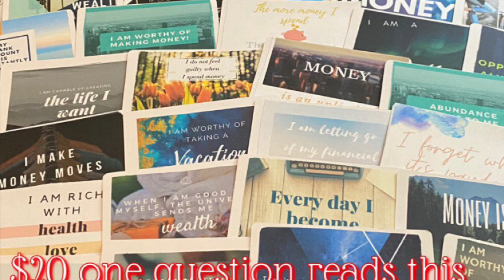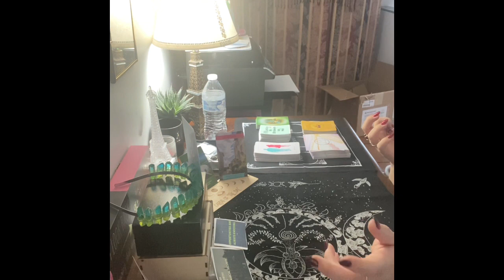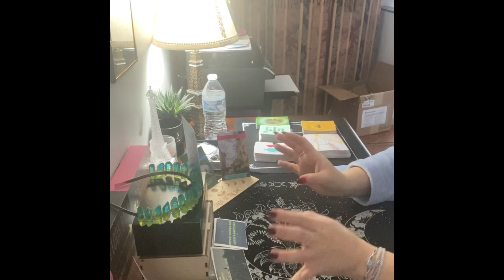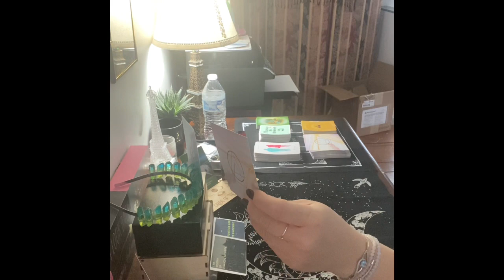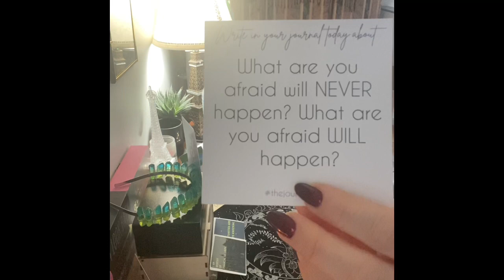Libra Messages 12/10/20